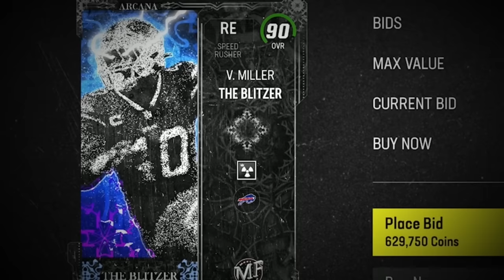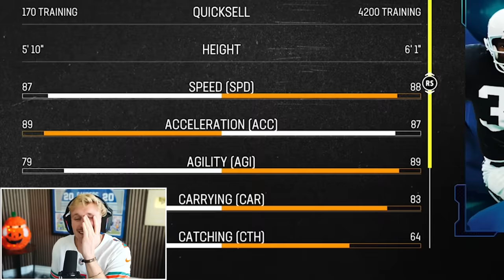The Most DOMINANT Halfback! Wheel of MUT! Ep. #14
Papa Meags has it all - a certified baddie, 6"5, handsome, wealthy, etc... but one question remains. Why? Why spend all this time, exert all this energy, to post wheel of mut? He has already climbed the mountain, so why climb it all over again? The answer is simple; who would you watch instead? Pizza? TD? Kay? Don't make me laugh.